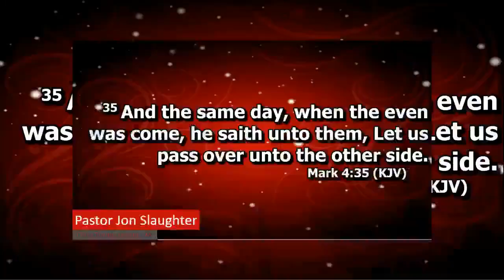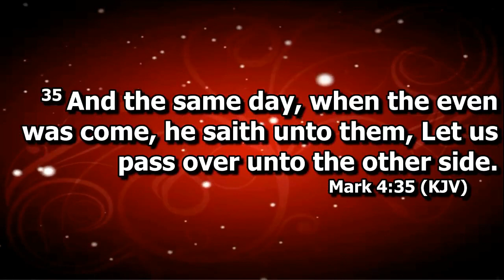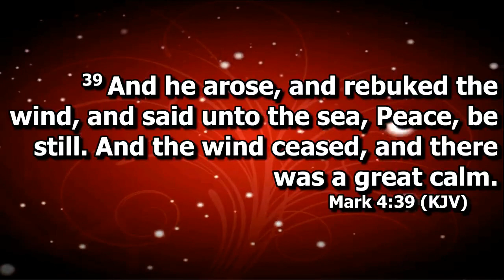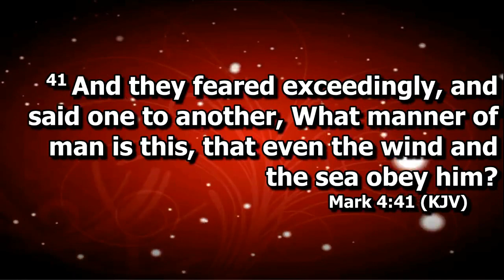Bethel Church Anniversary service 2021